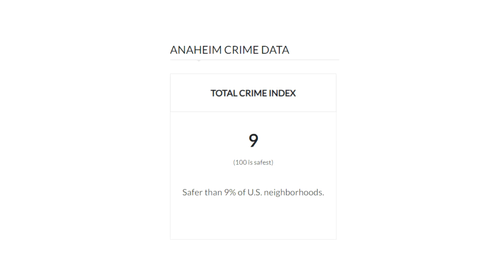第433集 ~ 南加 | 橙縣 | 安納罕 | 全新聯排別墅 | 3房2.5浴 | 2車庫 | 3層樓 | 1521 平方英尺（141 平方米 / 43 坪）| 售價 $734,990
加州 | 大洛杉磯地區 | 橙縣 | 安納罕 | 全新聯排別墅 | 3房2.5浴 | 2車庫 | 3層樓 | 1521 平方英尺（141 平方米 / 43 坪）| 物業費大约 $400 | 房產稅大约 1.15% | 售價 $734,990

學校資料：
小學： Horace Mann  Elementary School (5分學校)
中學： Sycamore Jr. High School (1分學校)
高中： Anaheim High School (5分學校)

Anaheim, Ca | New Homes | 2Br/2.5Ba | 2-car garage | 3-story | 1521 sq ft | HOA approx. $400 | Property tax rate approx. 1.15% | Asking price $734,990

Elementary School: Horace Mann Elementary (Greatschools rating 5/10)
Middle School: Sycamore Jr. High School (Greatschools rating 1/10)
High School: Anaheim High School (Greatschools rating 5/10)

Abraiday, Inc.
微信：LAHomes

Palmilla at La Palma by Lennar Residence 5